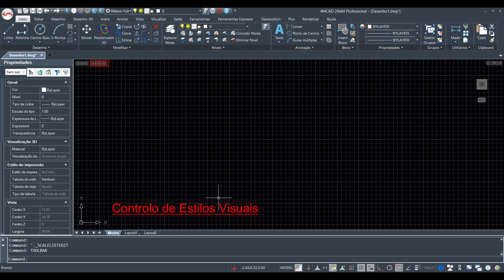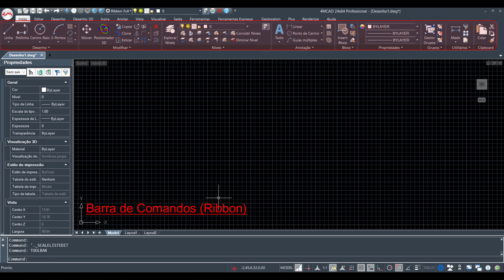4MCAD & IDEA - Ambiente de Trabalho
We have much more drawings, examples and technical content. Get in touch with us to know more.

Temos muito mais desenhos, exemplos e conteúdo técnico diverso. Entrem em contacto para saber mais.